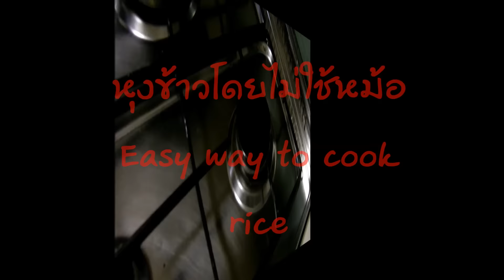วิธีหุงข้าวโดยไม่ใข้หม้อ Easy way to cook rice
เกล็ดเล็กๆ น้อยๆ ที่ง่ายและสะดวกมากค่ะ บางทีเราก็เบื่อที่จะหุงข้าวในหม้อหุง กลับไปใช้วิธีแบบดั้งเดิม ก็สนุกดีนะคะ